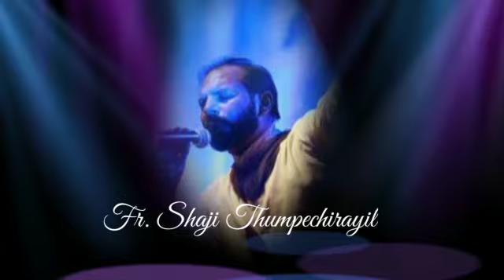IGNITING FIRE YOUTH RETREAT DAY 6 PROMO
Promo Video of Day 6.